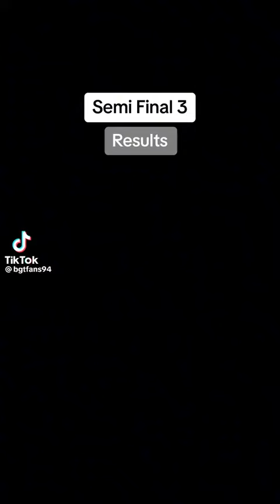The journey of the Ghetto kids Britain,shot Talent 2023